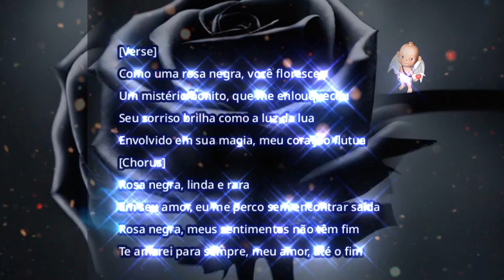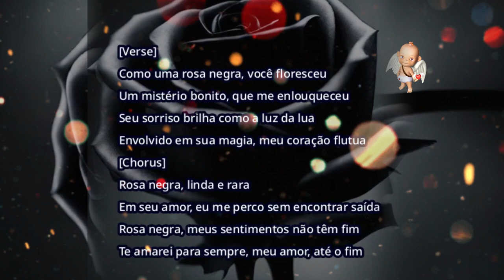Você floresceu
▬▬▬▬▬▬▬▬▬▬▬ஜ۩۞۩ஜ▬▬▬▬▬▬▬▬▬▬▬▬▬
                ▓▓▓▒▒▒░░░ DESCRIÇÃO ░░░▒▒▒▓▓▓
 Amigos, inscritos e simpatizantes do canal Anjo da Madrugada:
Venha participar.